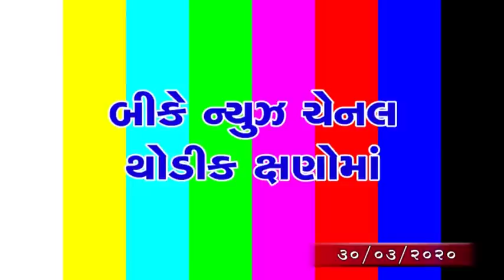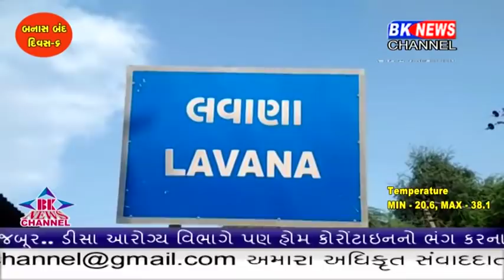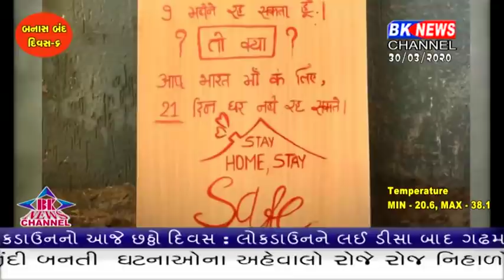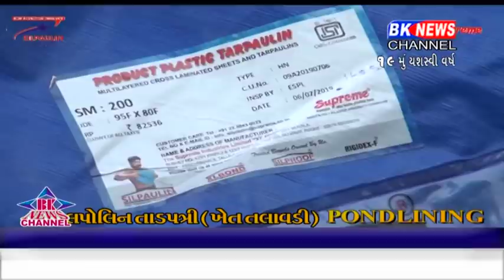30 03 2020